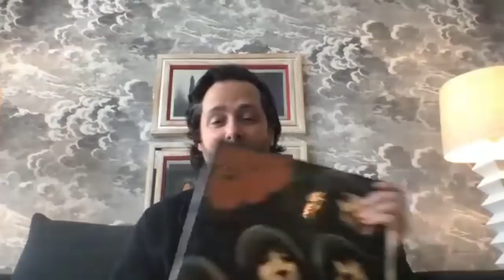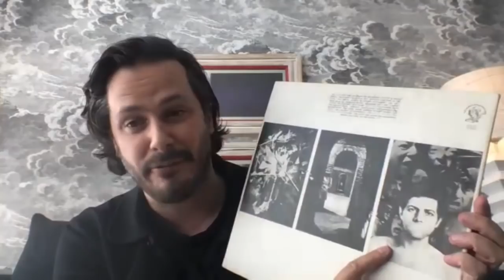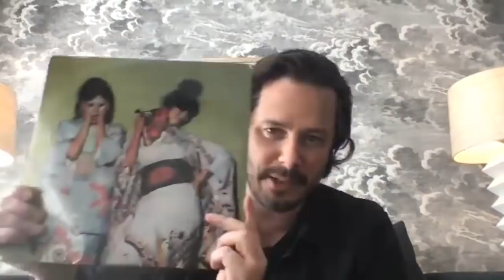Edgar Wright and how his devotion to Sparks became a movie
We’re delighted to be joined by the director Edgar Wright – Spaced, Shaun Of The Dead, Scott Pilgrim, Baby Driver – on the day his labour of love The Sparks Brothers is released. In this cracking edition of Word in Your Attic, he looks back at the Mael Brothers, his parents’ records, Motown Chartbusters, meeting Paul Simon, the Troggs in Hot Fuzz, the running order of Ronco albums (“Dollar, Racy, Public Image …”), Tight Fit, great musical moments in movies (American Werewolf, Goodfellas), the first gigs he ever saw and Timothy Dalton and Simon Pegg fighting in a model village. And explains the creeping fear that some other director might have use the same song as you have in a movie coming out first.